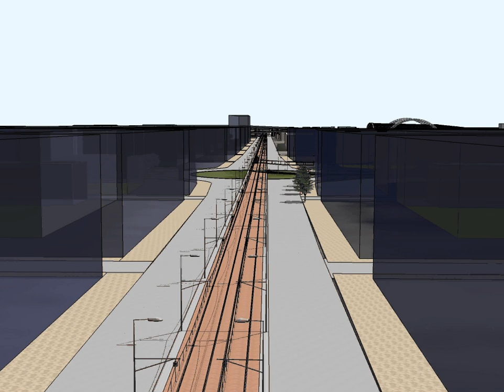Turcot alternative plan by Pierre Gauthier and Pierre Brisset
Posted by The Gazette's Metropolitan News blog, this simulation video is part of the Turcot 375 plan. Put together by Concordia University urban planner Pierre Gauthier and architect Pierre Brisset, it's an alternative to Transport Quebec's plan to tear down and rebuild the Turcot.